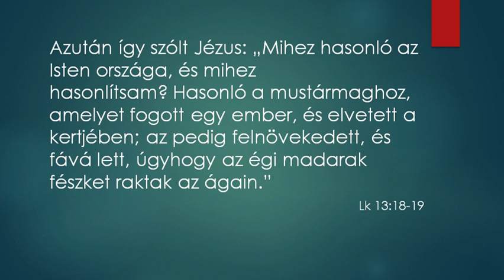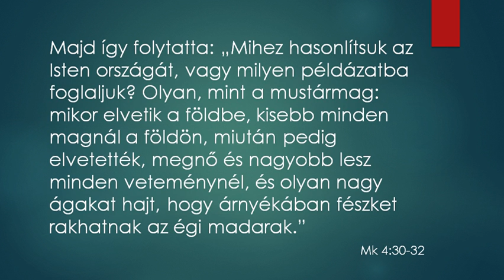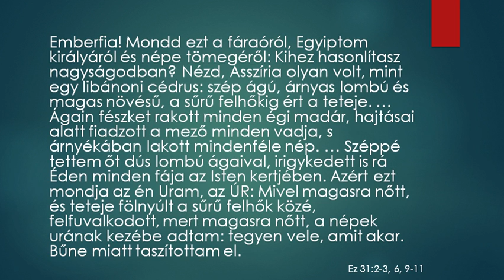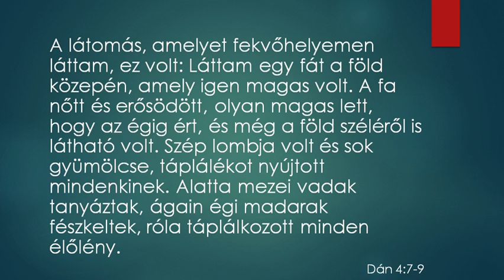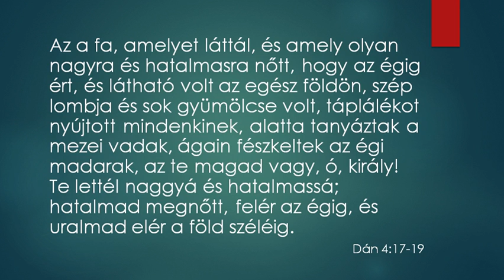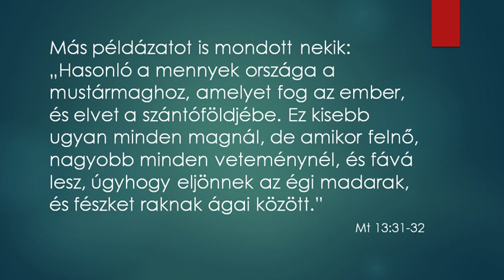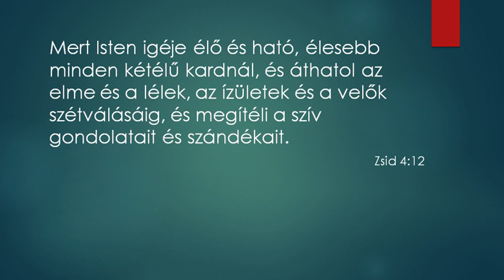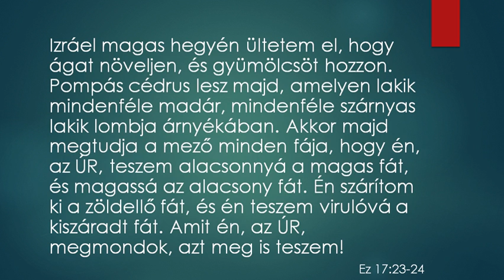Jézus példázatai - 5 - Mustármag (Mt 13:31-32, Mk 4:30-32, Lk 13:18-19)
Jézus példázatai - 5. alkalom.
Mustármag (Mt 13:31-32, Mk 4:30-32, Lk 13:18-19)

Keszthely